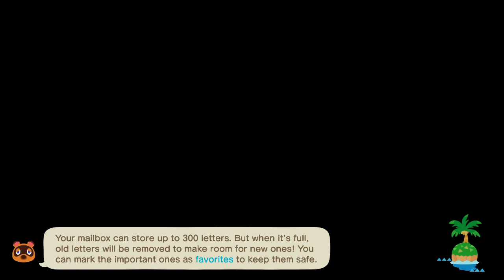Good morning Isabelle! ☺️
A good morning from Isabelle